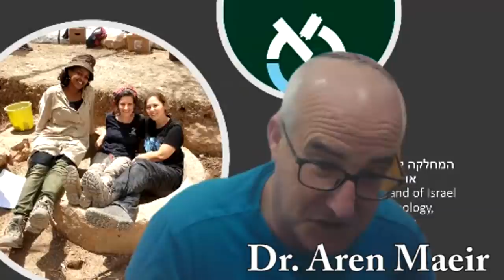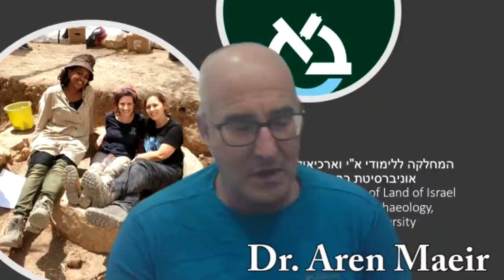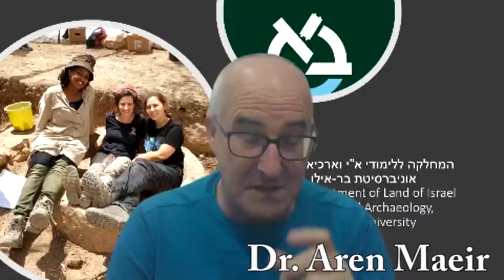The Religion of the Philistines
In this video Dr. Aren Maeir guides us into the fascinating world of Philistine religion, religious architecture and rituals. He discusses what discoveries have been made over the past few decades that has better helped us understand the Philistines and the religious aspects of their society.

From preferred deities to cultic objects Dr. Maeir walks us through what archaeology tells us along with guiding us through what their neighbors told us through biblical narratives.

Support Dr. Maeir and his work at these links!

Attribution for video footage relating to the Philistines goes to the YouTube Channel of Dr. Aren Maeir.

Manna Nader, Gabana Studios Cairo

Pottery Footage is due to the courtesy of the Harvard Museum of the Ancient Near East.